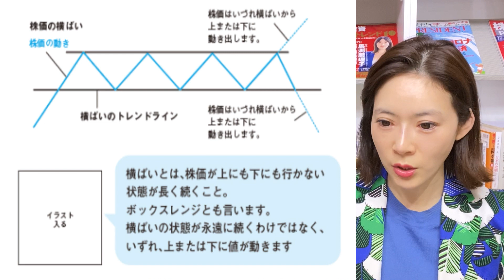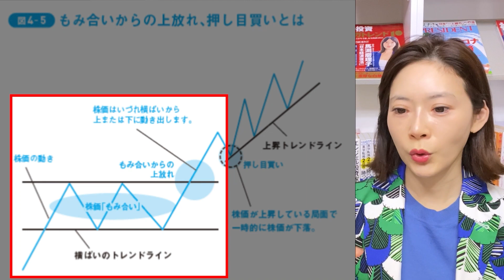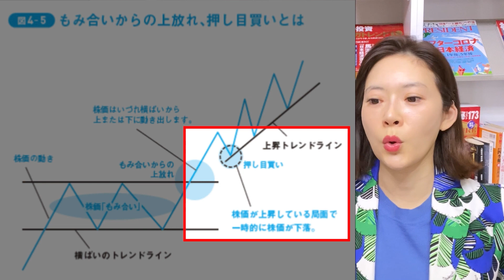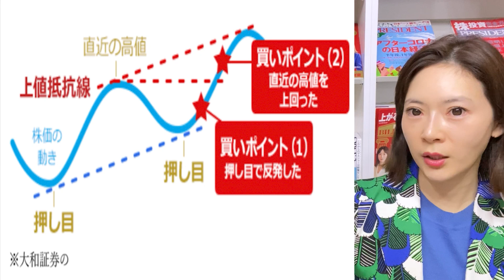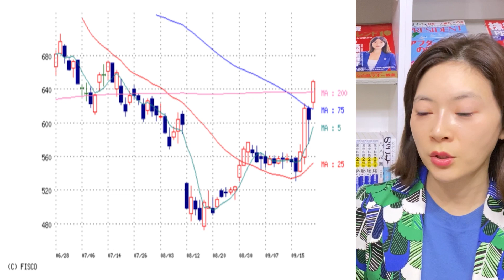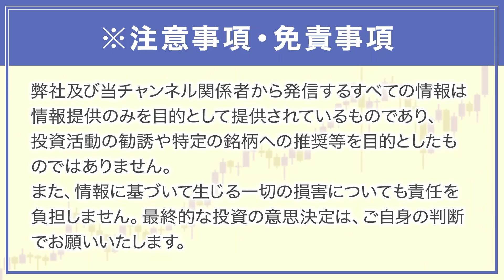【買いポジション】さらなる下落をストップ！買いを入れるベストな値動きの目安は？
本日は、チャートの見方についてお話しました♪

mabuchimariko.jp